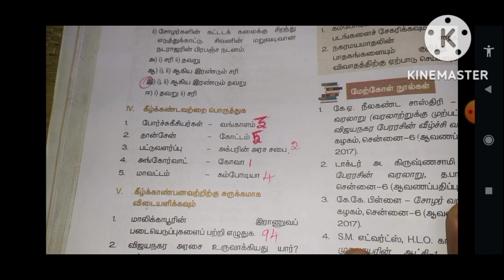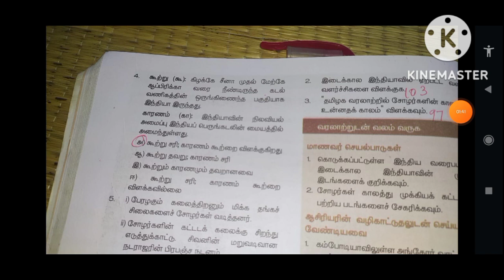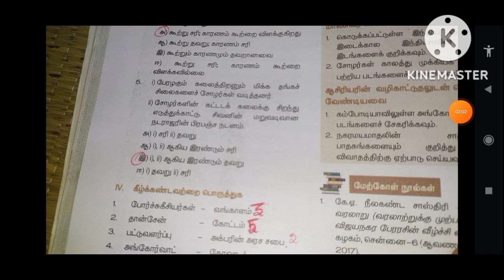9th Std History Lesson 7 Book Back Answers / இடைக்கால இந்தியாவில் அரசும் சமூகமும் விடைகள்